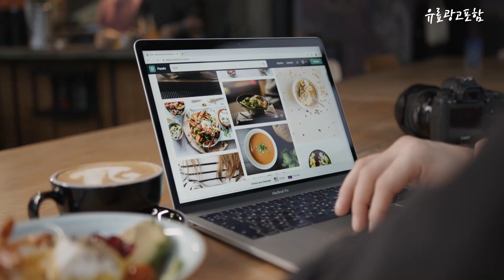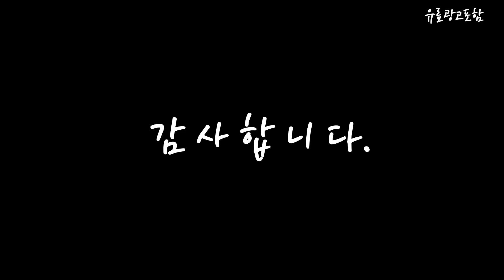보르르분유포트 Top10!! 요즘 인기있는 보르르분유포트 구매 가격 평점 후기 비교 총정리!!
❤️❤️❤️ 요즘 인기있는 보르르분유포트 구매 가격 평점 후기 비교 총정리해 보았어요!! ❤️❤️❤️

[00:06]
10위. 테팔 차탕기 인퓨자 1.5L BJ800DKR [78,500원]

[00:11]
9위. 웰베노 분유포트 무음 온도조절 영구보온 분유포트기 퓨어화이트 [93,000원]

[00:17]
8위. New 엘프슈타펠 분유포트 BNB-7500W 전기티포트 현재온도표시창 24시간보온 [98,000원]

[00:22]
7위. 보랄 COOL 분유포트 BR-T805WK [63,900원]

[00:28]
6위. 보아르 아가맘마 멀티분유포트 화이트 [128,000원]

[00:33]
5위. 엔젤쿡 티엠포 멀티분유포트 ACPOT-TP1200BK [37,910원]

[00:39]
4위. 모리츠 온도조절 분유포트 SJC-M09BS [59,000원]

[00:45]
3위. 리웨이 허그 분유포트 전기 티포트 [56,900원]

[00:51]
2위. 리하스 도담 분유 포트 TEK-7200 [83,990원]

[00:56]
1위. 보르르 분유포트 [95,000원]